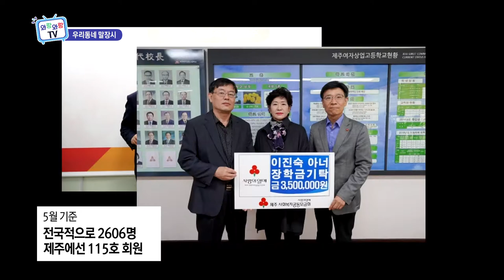와랑와랑TV (5월 28일 방송)